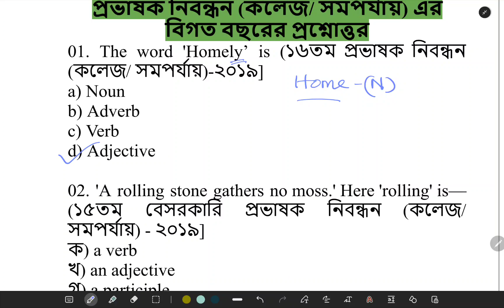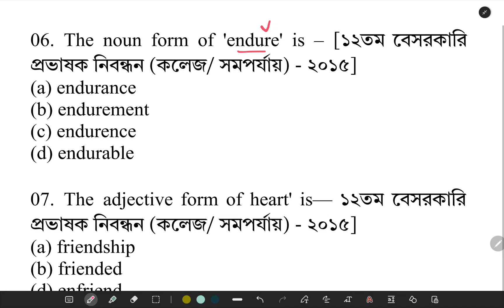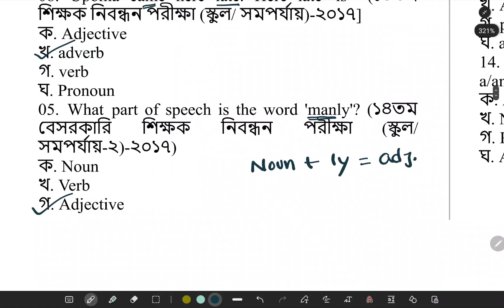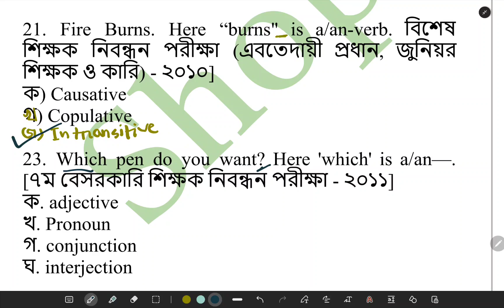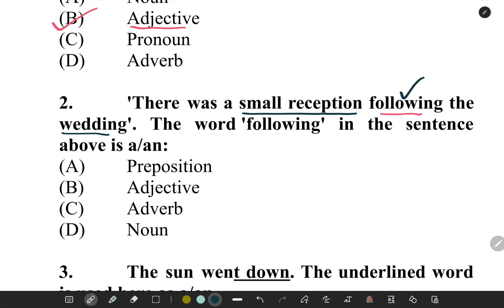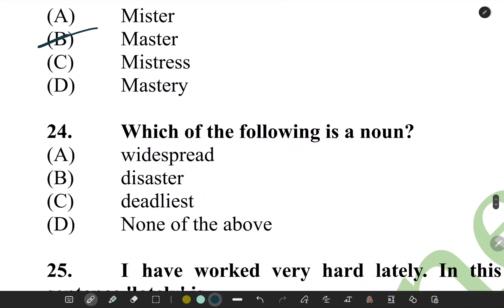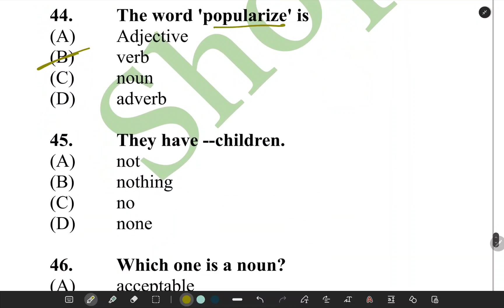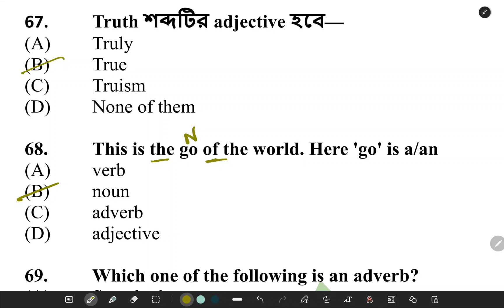Parts of Speech এক ভিডিওতে সব